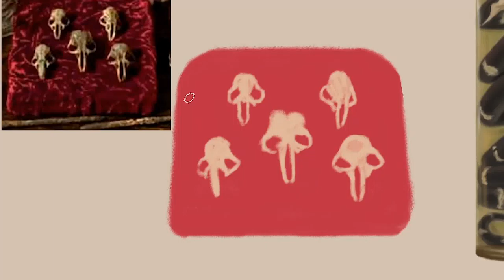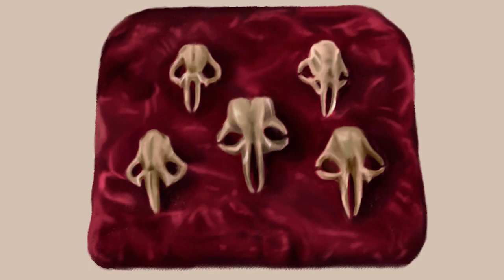Skulls | Digital Drawing | Timelapse | Speedpaint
Hey!
I´m a freelance illustrator from México, I decided to post here my timelapse videos for anyone interested on digital illustration or process videos of drawings.
So I will be uploding as frecuent as I can.